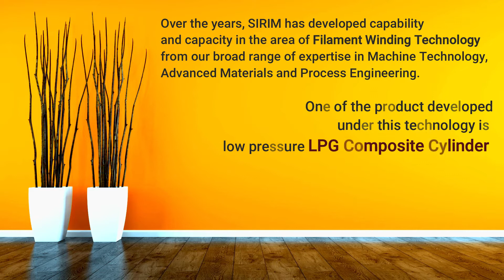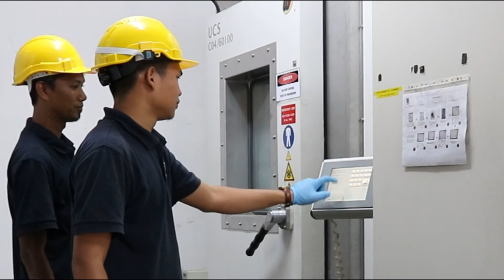Composite Technology Video